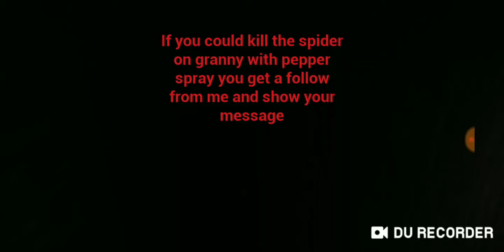Things that are at Granny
Smash that like button for more videos and have a great day 👍